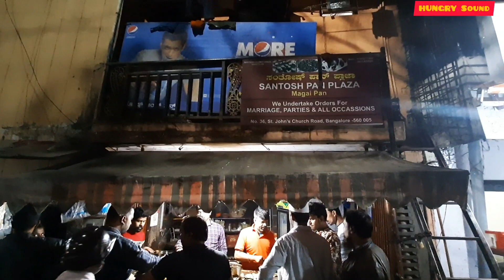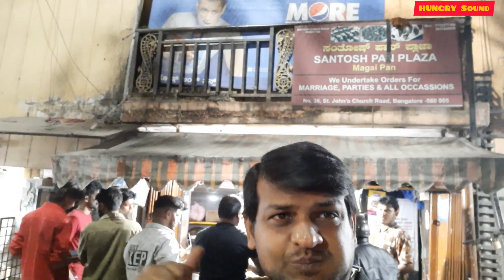ಇಂತ ಬಿಡಾ ಇದುವರೆಗೂ ತಿಂದಿಲ್ಲ | ಶಿವಾಜಿನಗರ | Famous Pan Near St John Church Bharathi Nagar Shivajinagar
location details : Santhosh & sons Magai Pan Plaza
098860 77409